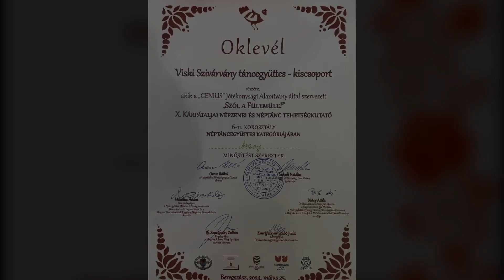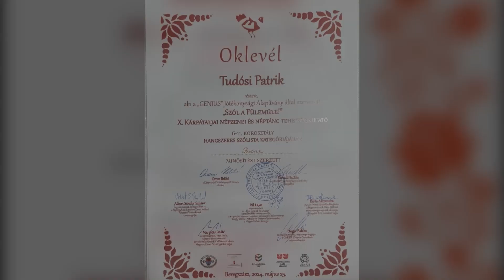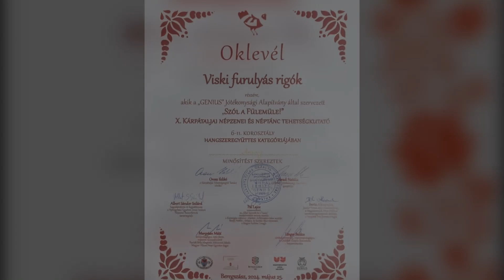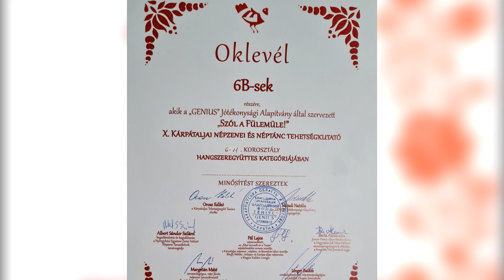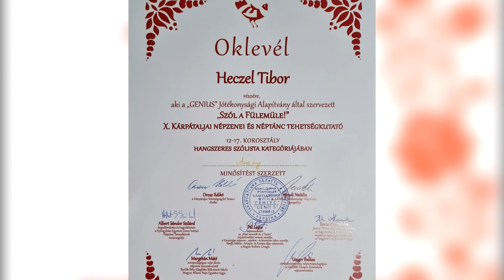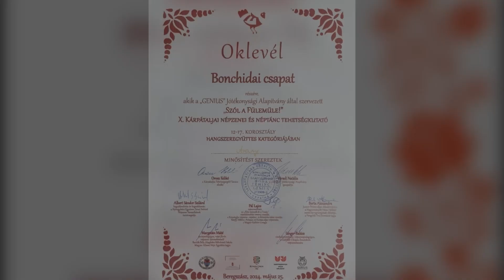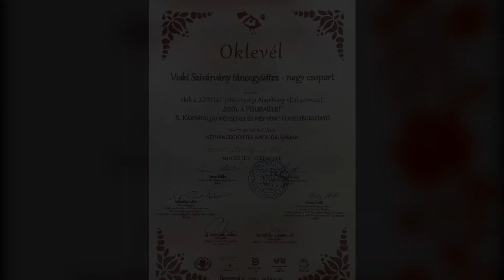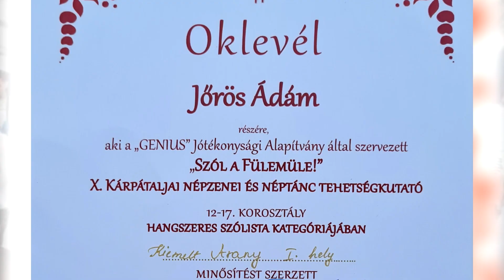A Viski Folkműhely részvétele a X. Szól a Fűlemüle tehetségkutató versenyen - 2024